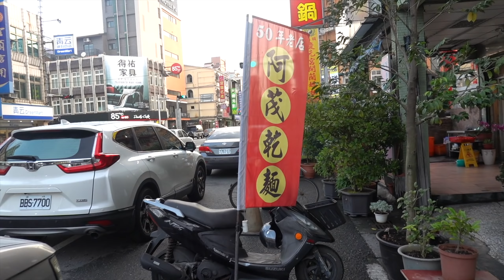宜蘭頭城古早味小吃＋頻道半年感想大公開！各種抱怨！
你可以在以下粉絲專頁追蹤我們

延續上一集去福隆海邊玩水，這集會跟大家分享我們彼此2020半年來的心得。
接下來開車帶大家去宜蘭頭城吃美食，以前頭城都是回台北時會不小心跳過的城市。
這次因為高乘載管制的關係，決定來頭城發掘一些好吃的古早味～燒烤味推薦給大家。

影片內容資訊
阿茂麵攤：261宜蘭縣頭城鎮青雲路三段145號
珍湘碳烤：261宜蘭縣頭城鎮民鋒路78-4號
阿宗芋冰城：261宜蘭縣頭城鎮青雲路三段267號